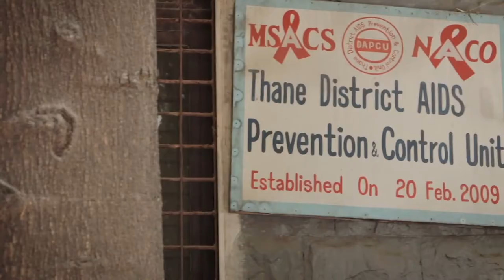NGO Films Showreel | NJM Productions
Stories on strength, determination and true grit.
NJM Productions has worked with NGOs such as The/Nudge, Teach for Change, and GAIN - to capture their original stories, unfiltered.